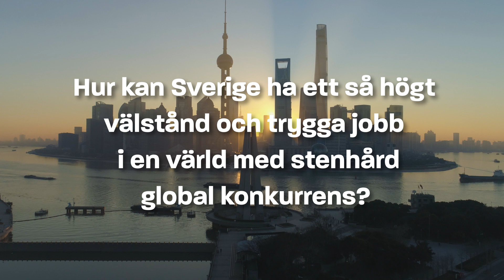Vad är Märket?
Vad är Märket, Allt om Märket, Lönebildning, Avtal2020, Avtalsrörelse